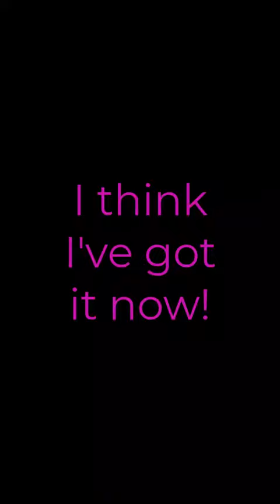Golden Retriever Puppy Falls in Pool [Zoe Learns to Swim]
Golden Retriever Puppy Falls in Pool! Zoe learns to swim in this cute dog video. Zoe the puppy is not too sure about swimming - even after her big brother, Cooper, shows her how. So imagine her surprise when she falls in the pool!  Check out what happens next in this funny dog video.

No doggo lingo in our dog videos - just some cute Golden Retrievers to make you laugh and brighten your day!